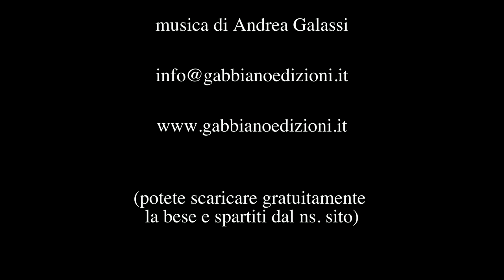LUISA LODI - CANTA CANTA (valzer)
Testo di G. Negroni - A. Galassi .